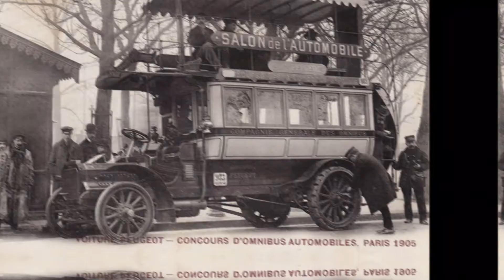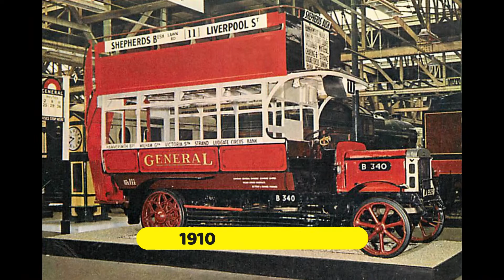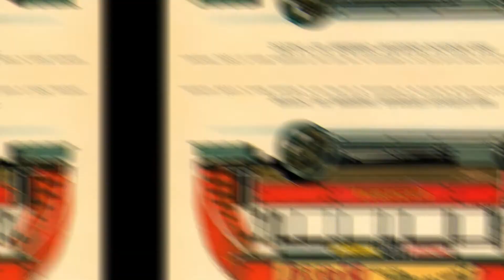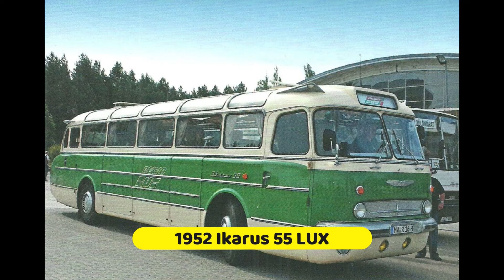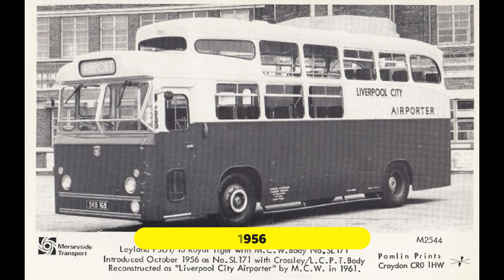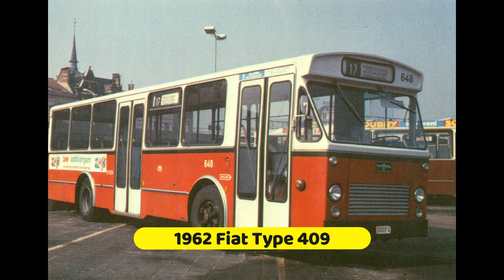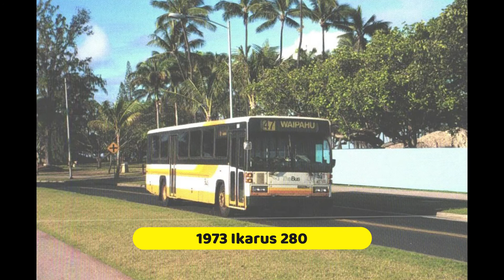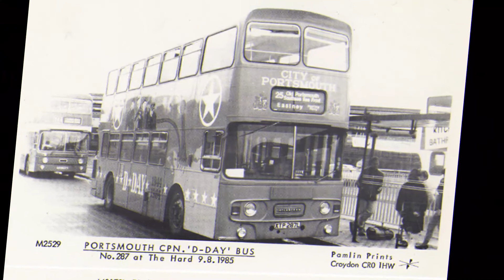Old Buses & Trolleybuses postcards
A bus (contracted from omnibus, with variants multibus, motorbus, autobus, etc.) is a public transport road vehicle designed to carry significantly more passengers than the average cars or vans. Buses can have a capacity as high as 300 passengers, although the average bus usually carries between 30 to 100.
The most common type is the single-deck rigid bus, with larger loads for double-decker and articulated buses, and smaller loads for midibuses and minibuses, while coaches are used for longer-distance services.

A trolleybus (also known as trolley bus, trolley coach, trackless trolley, trackless tram – in the 1910s and 1920s – or trolley is an electric bus that draws power from dual overhead wires (generally suspended from roadside posts) using spring-loaded trolley poles. Two wires, and two trolley poles, are required to complete the electrical circuit.
This differs from a tram or streetcar, which normally uses the track as the return path, needing only one wire and one pole.